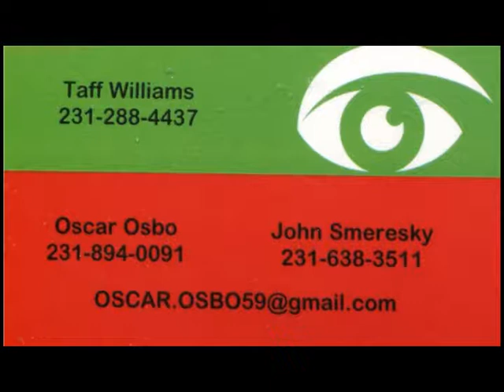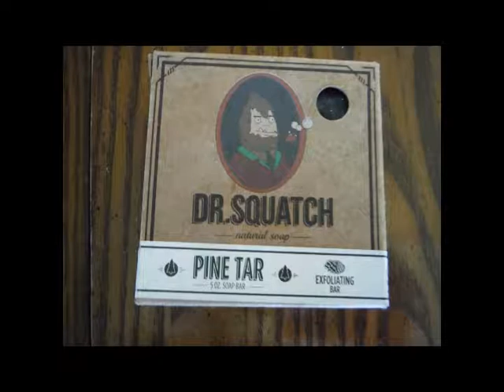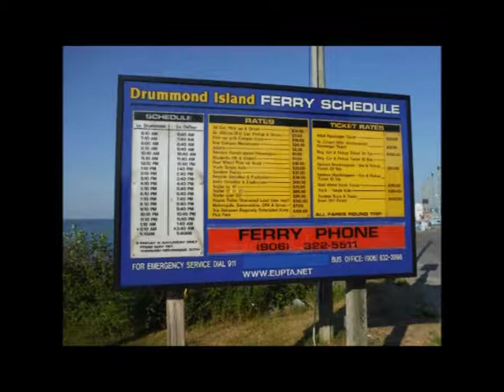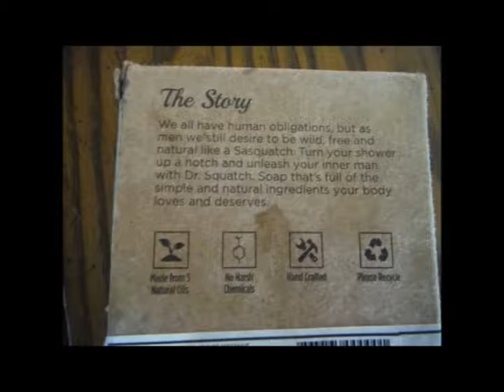JERI BARNHART UFO SIGHTINGS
UFO SIGHTINGS - JERI TALKS ABOUT ALL HER SIGHTINGS AND DEALING WITH DEATH WITH THE TALK N TUNES CREW